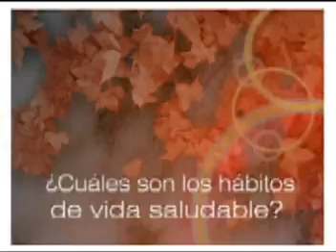Envejecimiento exitoso.mpg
Video que contexualiza a los televidentes sobre el tema que se va a tratar en el Porgrama Vivir Mejor emitido todos los martes de 7 a 8 de la noche por el canal regional Telecafe.